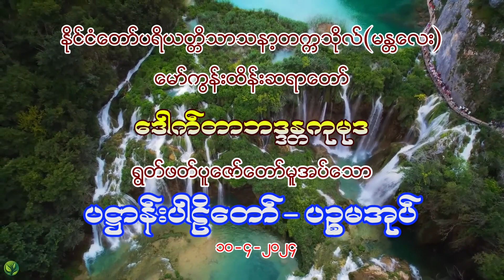အန္တရာယ်ကင်းဝေး ချမ်းသာရေး ပဋ္ဌာန်းရွတ်ဖတ်ပူဇော်ပေး P 10 4 2024